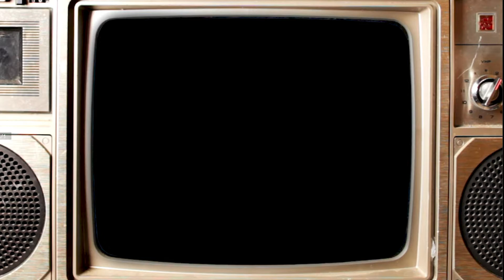Barbara Ruiz La Cubanisima entrevista con Liliana van der Vuurst " La Hora Feliz" Duomundo TV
Entrevista hecha por Liliana van der Vuurst del programa " La Hora Feliz" de Duomundo TV desde Holanda, complacida con esta entrevista

** BARBARA RUIZ “LA CUBANISIMA” SE ENCUENTRA NOMINADA EN PREMIOS FARANDULA GLOBAL AWARD USA 2021 CON EL EXITOSO TEMA” MAS ALTO QUE YO”

Con la energía de esta gran artista te dejamos que disfrutes de esta entrevista.

Videoclip oficial de “Más alto que yo”; primer sencillo del álbum “La Cubanisima llegó”, de BarbaraRuizLaCubanisima​ producido por Manolito Simonet y Aisar Hernandez. Tema de la autoría de la propia Barbara Ruiz con arreglos de Aisar Hernandez.

Nummer
Más Alto Que Yo
Son Pa'Cali
Hacer el amor con otro
Artiest
Barbara Ruiz
Album
DR.